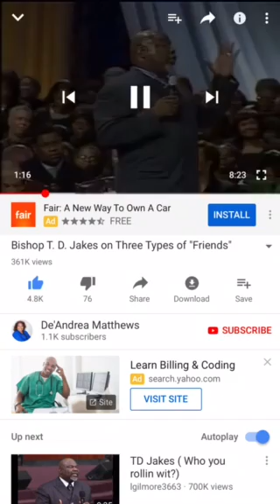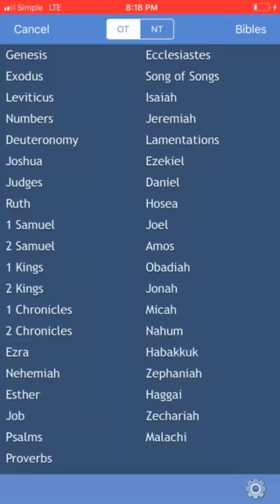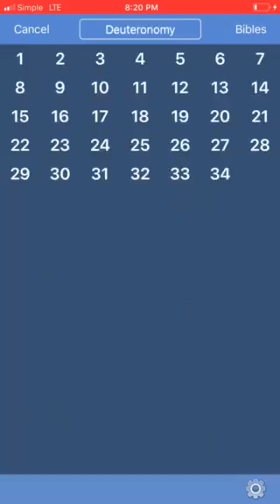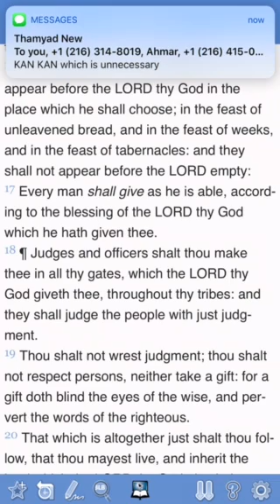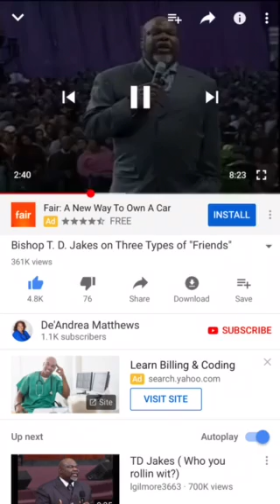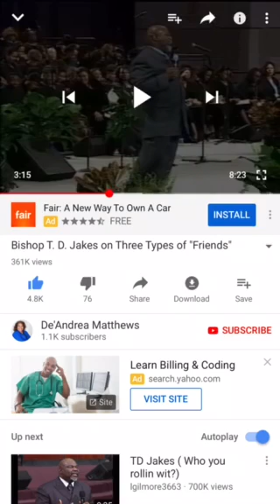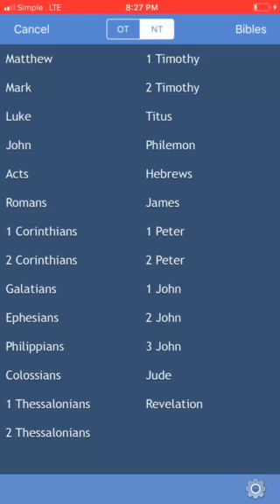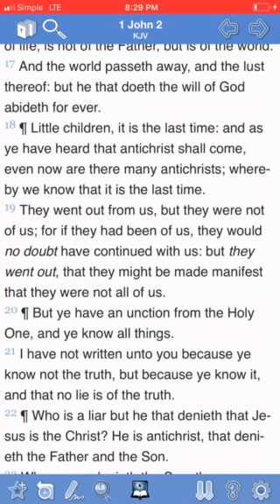Lord battles (td Jake )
Three types